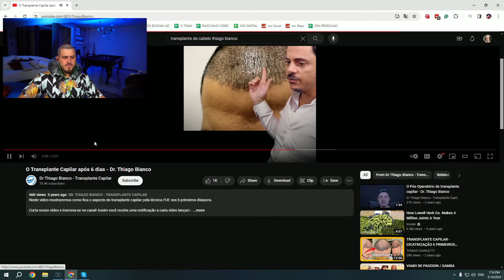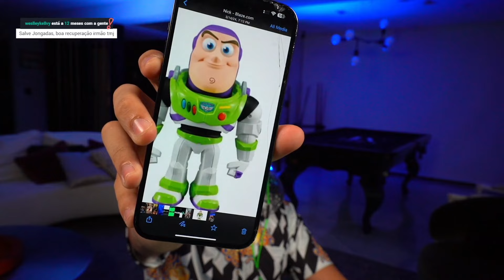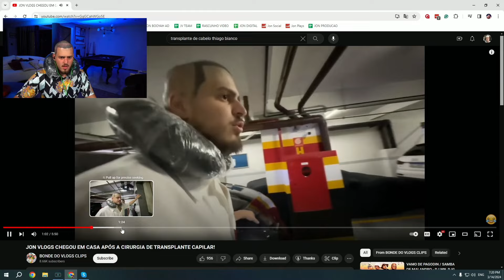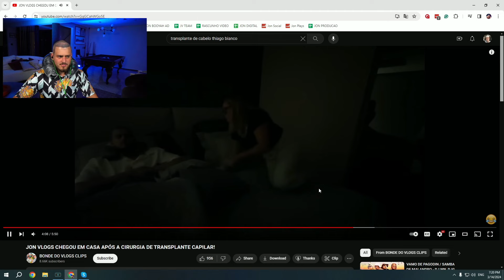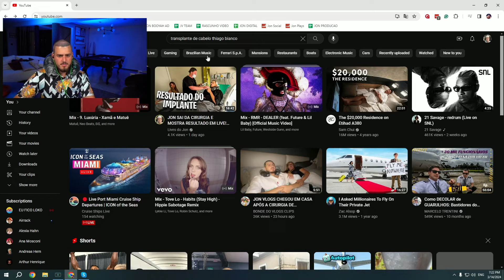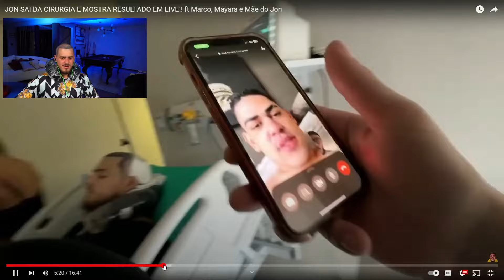JONVLOGS REAGINDO A SUA PÓS CIRURGIA!! - JON REACT